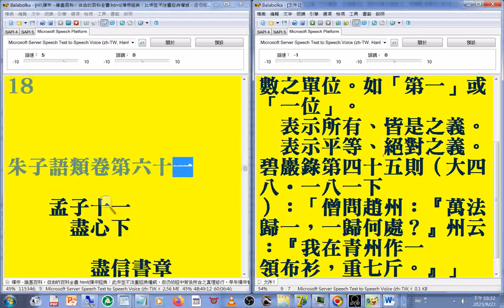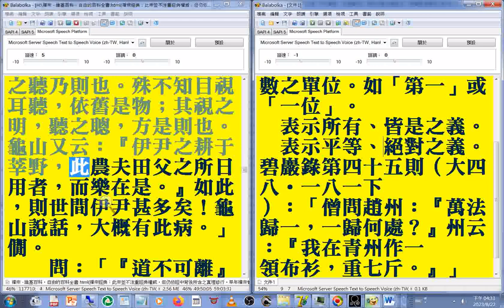05(01...07)宋朝哲學家著作集 杜保瑞中國哲學教學資料站 _homepage.ntu.edu.tw_philo_Chinese_teach_05_sung(速讀訓練 參考資源 使用的程式